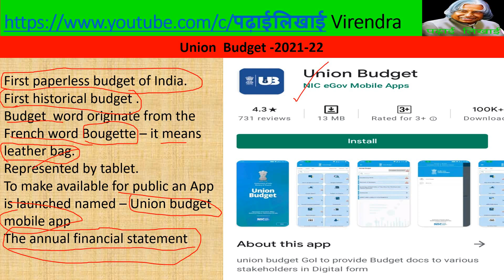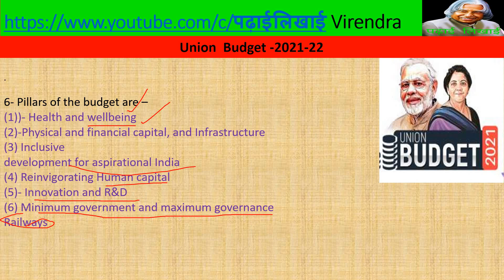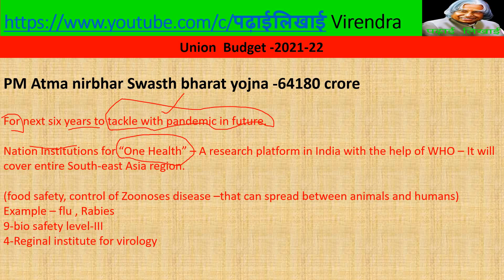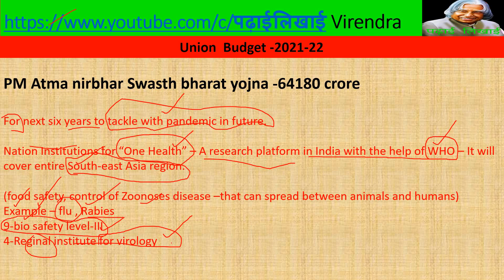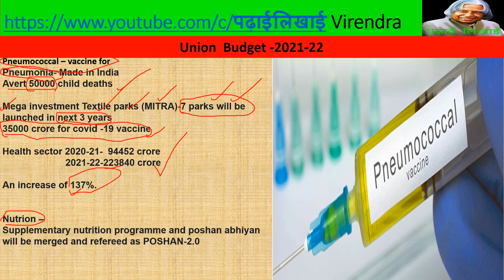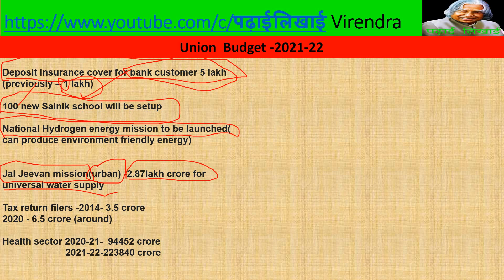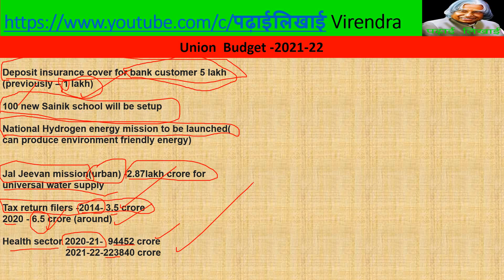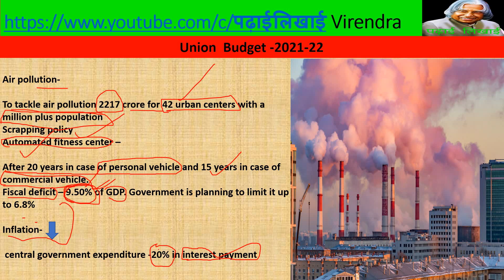Budget 2020-21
After 20 years in case of personal vehicle and 15 years in case of commercial vehicle.
Fiscal deficit – 9.50% of GDP. Government is planning to limit it up to 6.8%

Inflation-

 central government expenditure -20% in interest payment
asli padhai aise karo?
abey padhai likhai karo,
best of padhai likhai

बजट हिंदी में ,
15 साल पुरानी गाड़ी चलाने की शर्त,
20 साल पुरानी गाड़ी चलाने की शर्त
What will have a positive impact ,Vehicle Scrap Policy
Tax return filers -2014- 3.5 crore
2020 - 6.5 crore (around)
DNA of union budget
Budget 2021 HIGHLIGHTS,
Clear shift of India's political economy ,
Budget 2021 Full Analysis,
गाड़ी और कार वाले एक बार Scrap Policy ,
Vehicle Act
पढाई लिखाई के लिए क्या है बजट में ,
Health sector 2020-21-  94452 crore
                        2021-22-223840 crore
Union budget 2021-22
Padhai likhai